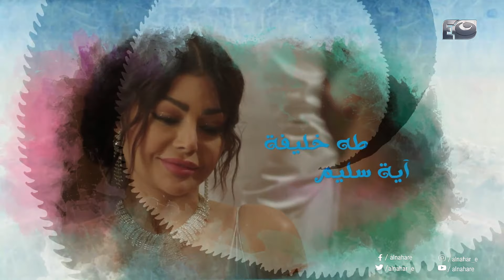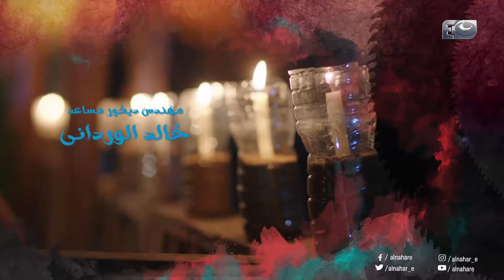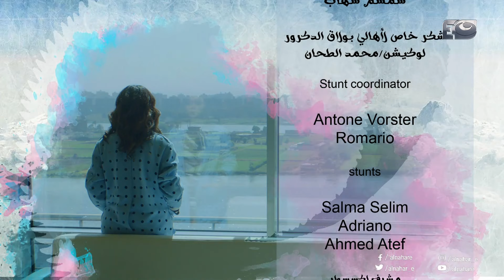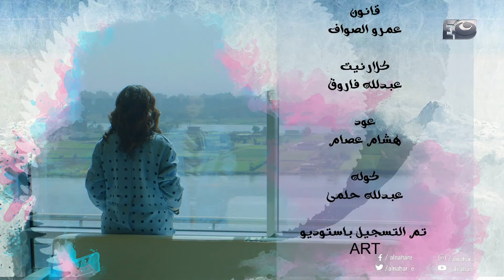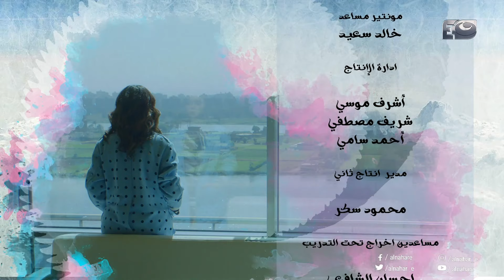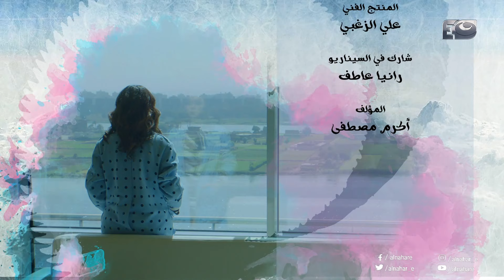Episode 09 - Al Herbaya Series | الحلقة التاسعه - مسلسل الحرباية